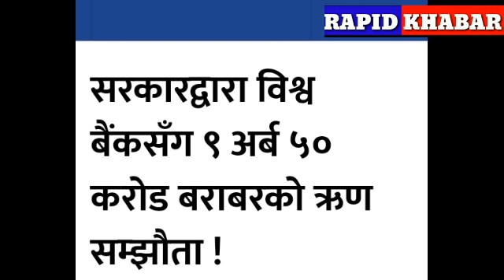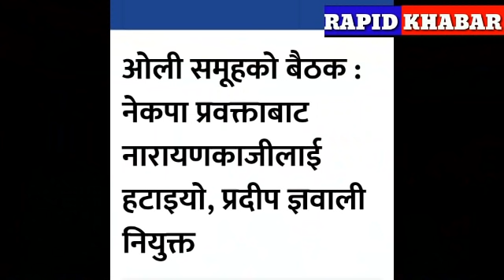Todays news | आज पौष 8 गतेका मुख्य समाचार | Exam | lockdown Nepal news | Nepali news live today